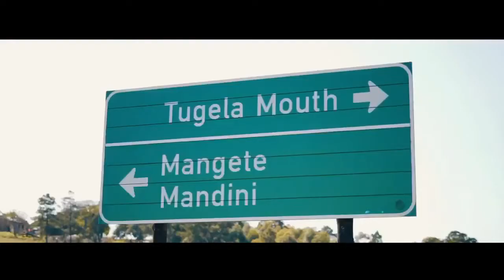DJ Tira donates groceries and wheelchair to struggling fan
Afrotainment's boss DJ Tira received an email from a fan who resides in Mandini - Kwa-Zulu natal requesting some help regarding her father that is struggling with diabetes and a stroke.

She told DJ Tira that they can't afford to buy a wheelchair for the father who can't walk and Malume decided to pay the family a visit.

On his way to assist the family with a much needed wheelchair, he stopped at a convenient store to get them some groceries.

Tira says he believes in giving and spreading love.